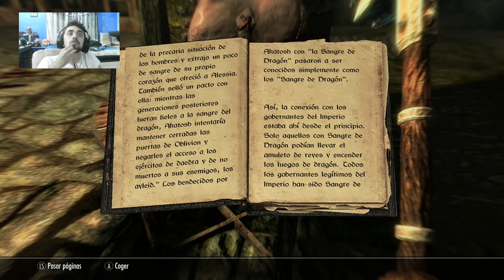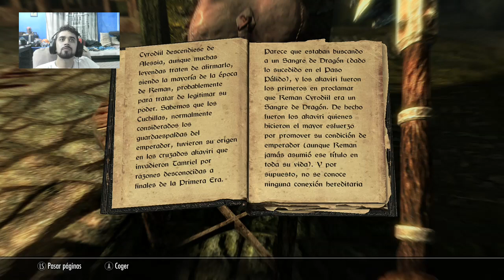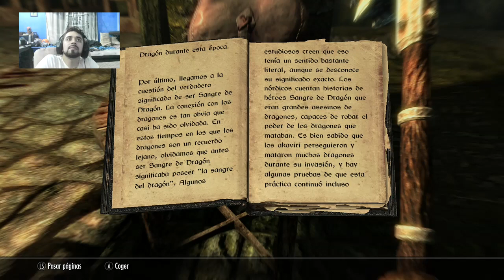Un furro en Skyrim-Skyrim cap 1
Beastars version medieval